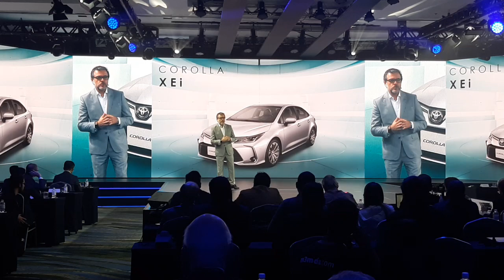Novo Corolla 2020 - Versões, conteúdo e preços